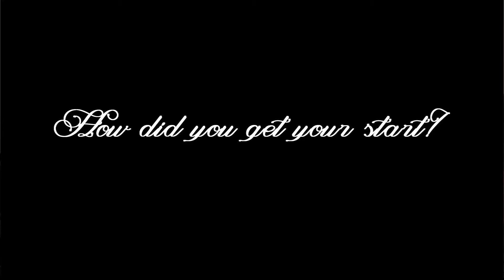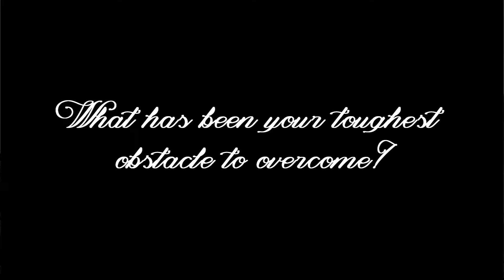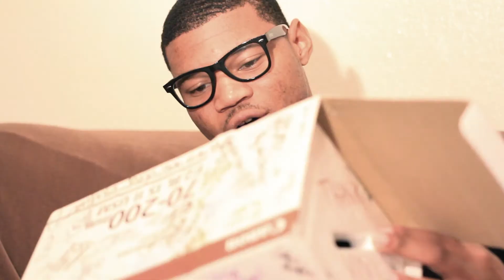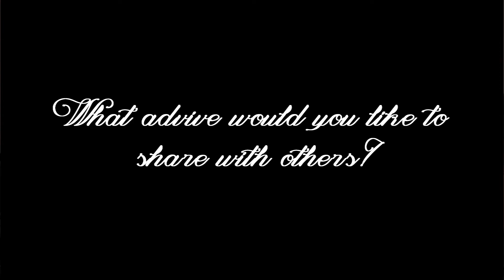Main Event Entertainment Presents: Success (featuring RJ Brown)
Interview with ULM student Jerrod Brown about how he got his start.

Follow him at @Rephocused

Directed by Keldric Bonton